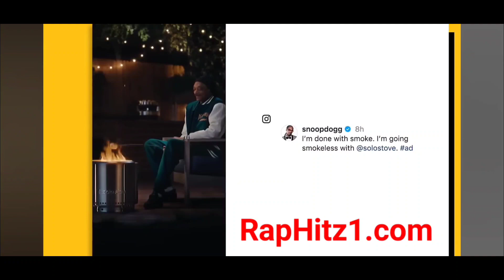Snoop Dogg COMES CLEAN x REVEALS The REAL REASON He Allegedly STOPPED SMOKING‼️👀😮